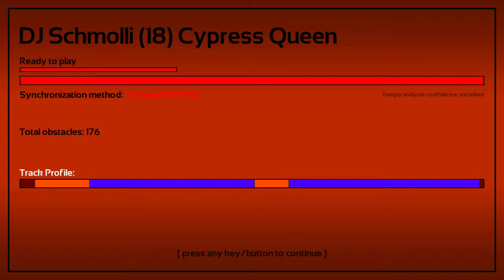Melody's Escape: Cypress Queen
Gameplay Vid
Game: Melody's Escape
Song: Cypress Queen by DJ Schmolli